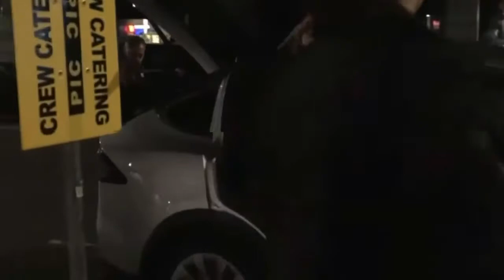Matrix 4/Behind the Scenes/All About The Movie/Keanu Reeves /Premiere 12/22/2021/Shots From Filming/